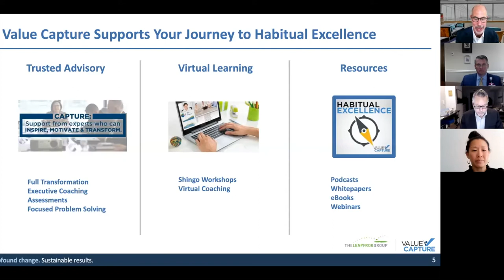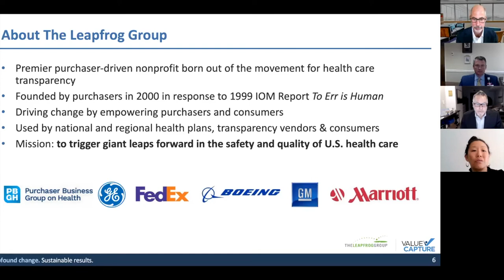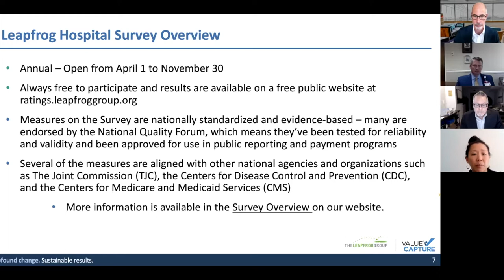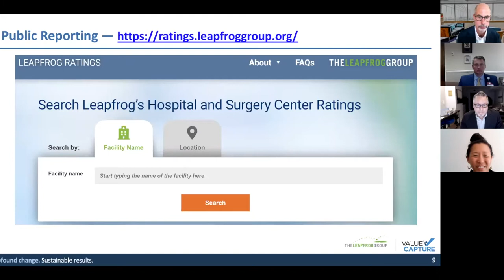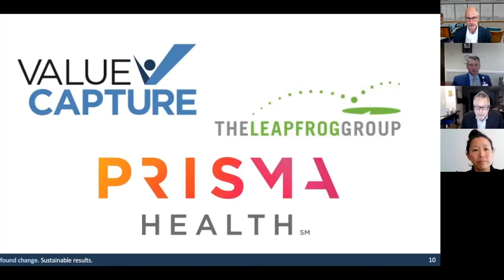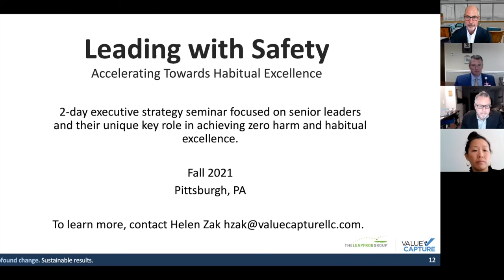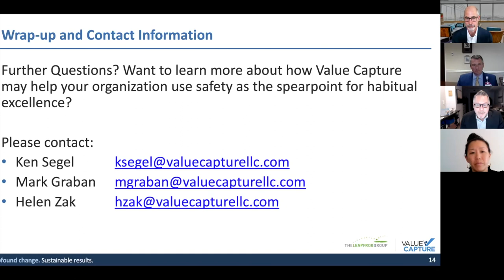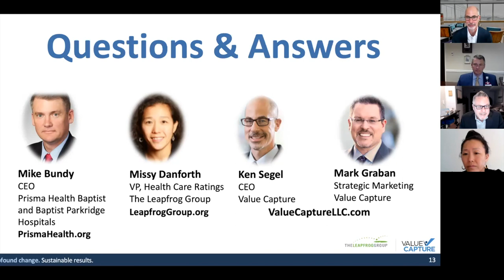Habitual Excellence Starts with Safety: Before, During, and After a Crisis [Webinar Recording]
Please watch Ken Segel, Value Capture CEO, and Michael Bundy, Chief Executive Officer of Prisma Health Baptist Hospital and Prisma Health Baptist Parkridge Hospital, as they explore how leading with the goal of perfect safety for all propelled Prisma Health Baptist Parkridge Hospital to achieve status as a Leapfrog Top General Hospital in just two years. Also joining the discussion is Missy Danforth, Vice President of Health Care Ratings for The Leapfrog Group. She will provide an overview of the Leapfrog Hospital Survey and the Leapfrog Hospital Safety Grade.

Long an advocate of Paul O'Neill's standard of perfect safety, Bundy incorporated the following premises as the foundation for leading his hospitals toward habitual excellence, aligned with Prisma Health's impressive journey to transform the healthcare experience for our patients and their families:

Safety, for your teams as well as your patients, is the best leading indicator for your business; and,

Safety has to be a PRECONDITION to all other work, not a “priority” to trade-off for other priorities, including, and perhaps especially, in crisis.

While the external recognition of being named a Top General Hospital is important and serves to validate the work so far, the Prisma Health vision for Bundy's hospitals and others is to go far deeper and broader – they will become a national model of excellence in patient care, workforce performance and engagement, and community service.

In this 60-minute webinar, you will learn:

How and why perfect safety/zero harm for all is a powerful aligning force to energize leaders and staff toward habitual excellence;

How the changes in daily work, structures, and mindset lead to a culture of learning, continual aspiration, and innovation; and,

How the focus and work toward perfect safety pre-COVID helped guide thinking and problem solving during COVID, and guide learning for post-COVID

This webinar took place on May 27, 2021. Mark Graban, Value Capture Senior Advisor, served as the host and Ken Segel served as the moderator. Missy Danforth briefly discussed the Leapfrog Hospital Survey, which focuses on quality and patient safety measures that are of utmost importance to purchasers and patients, and the Leapfrog Hospital Safety Grade, which is a composite made up of 27 publicly reported measures of patient safety, and answer related questions.